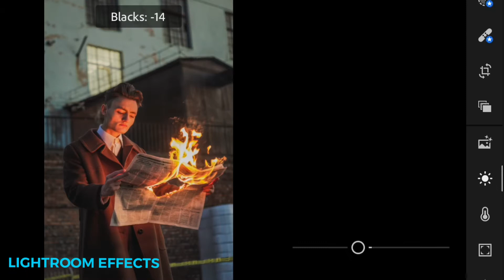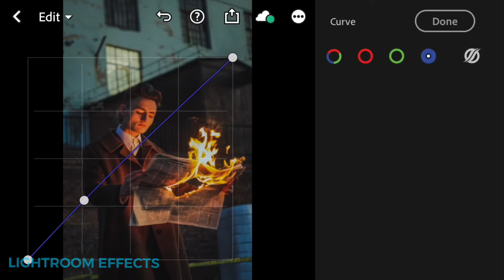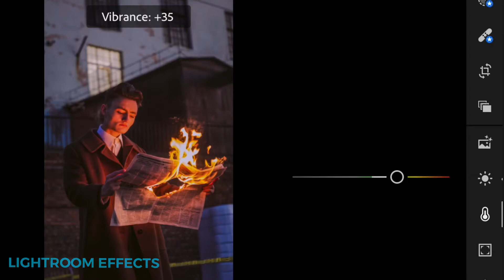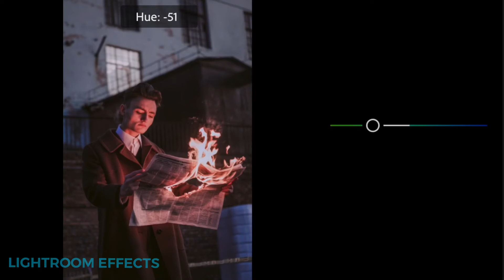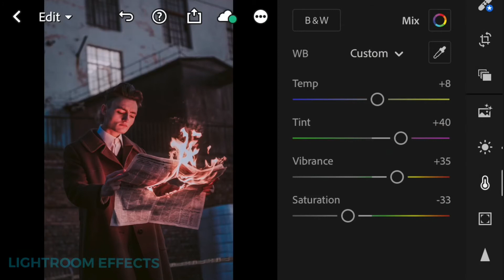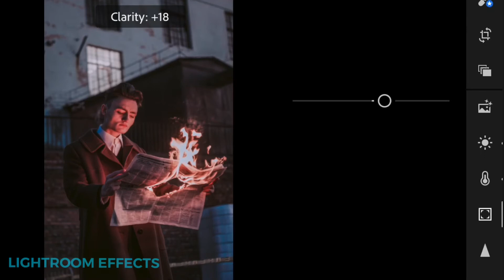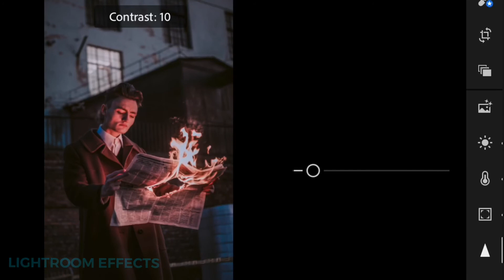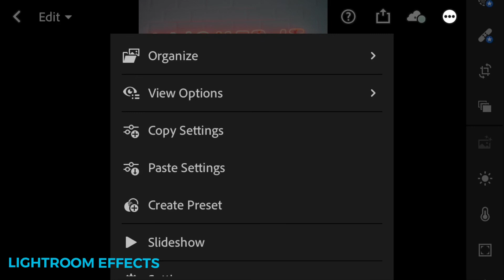HOW TO EDIT MOODY NIGHT USING LIGHTROOM | MOODY NIGHT PRESET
In this video, I will show you how to edit (MOODY NIGHT) filters using Lightroom mobile.

▶ 𝗣𝗶𝗰𝘁𝘂𝗿𝗲𝘀:

• Pexels